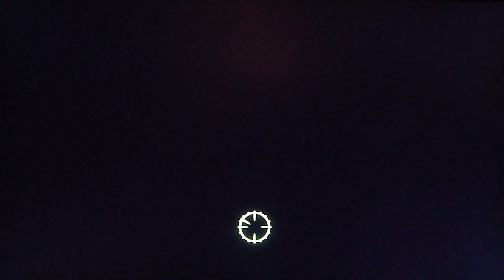Fallout 3 HD: Point Lookout DLC pt19